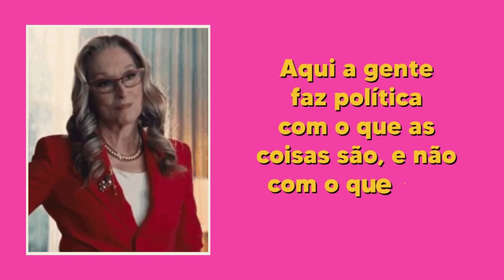👑 A coroa de MAQUIAVEL e o realismo político no Brasil | Conexões Filosóficas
MAQUIAVEL, o realismo político e uma breve análise dos presidentes dos Brasil.